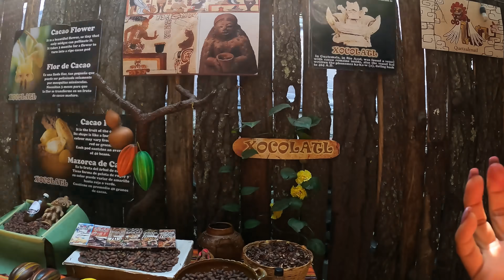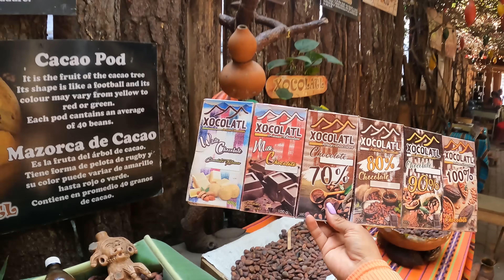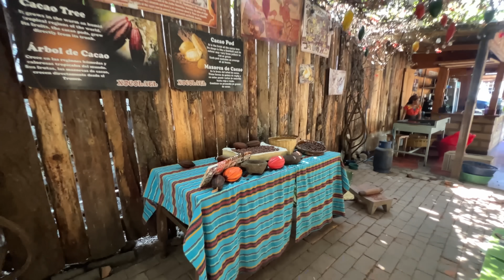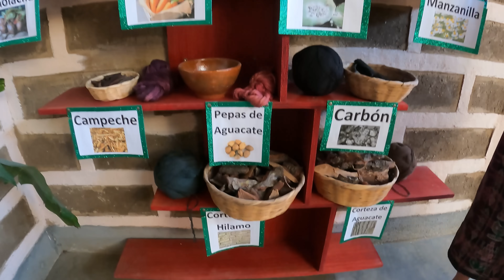La verdadera JOYA del Lago Atitlan 🇬🇹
Me fui a recorrer los pueblos del lago y encontre lo realmente mas lindo de este lugar, asi que vamos a una nueva aventura.

Mis guias en esta aventura x guatemala

Mi día a día seguir el viaje por aquí: 👇🏻👇🏻👇🏻